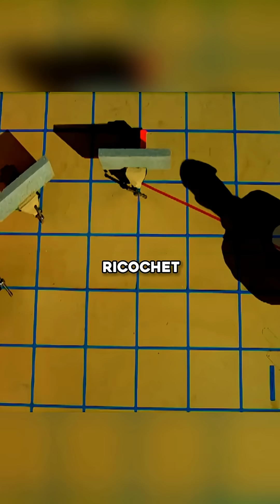Can a Bullet Ricochet Back and Kill the Shooter?😱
credits: @Mythbusterstvshow